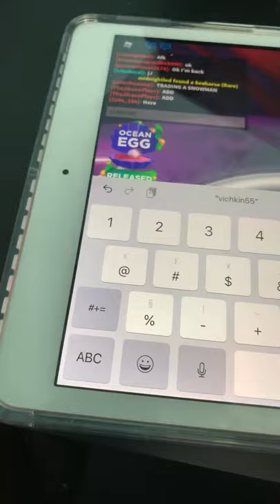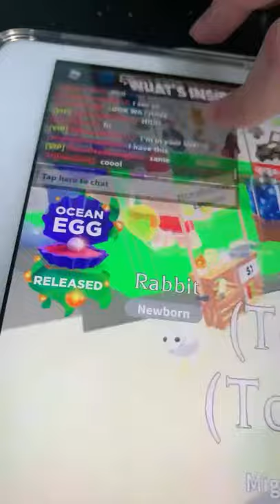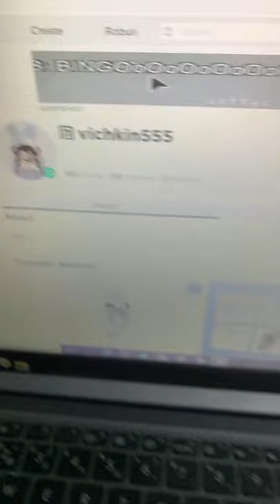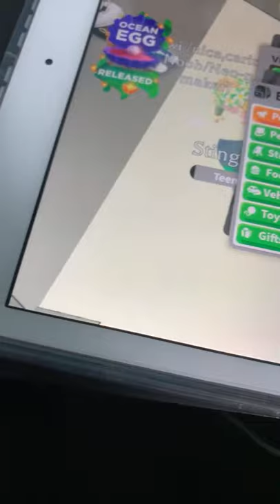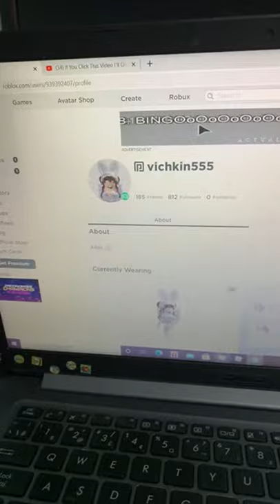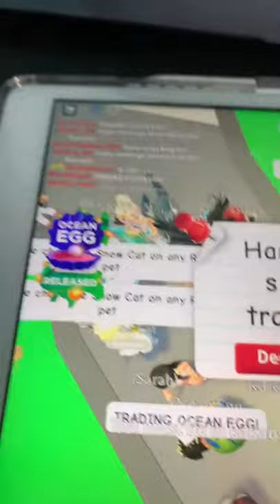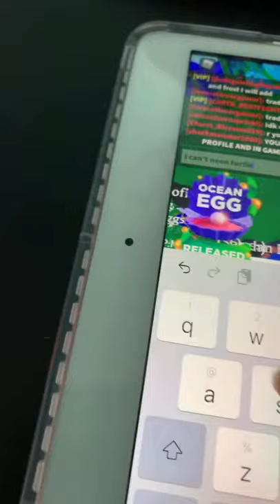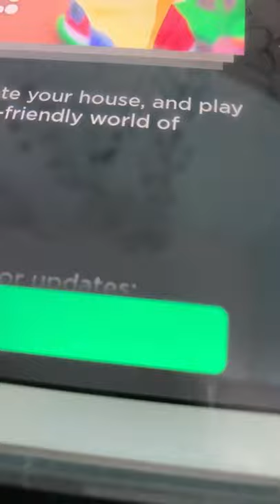JOIN MY GAME LETS TRADE! Meet me